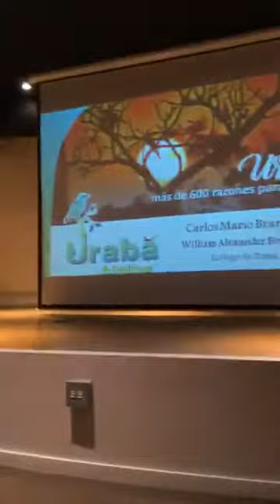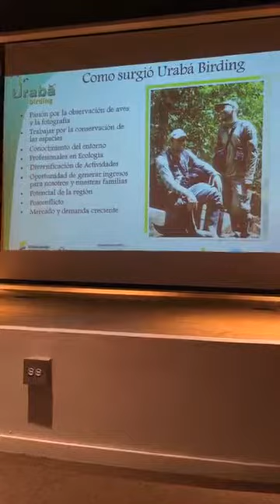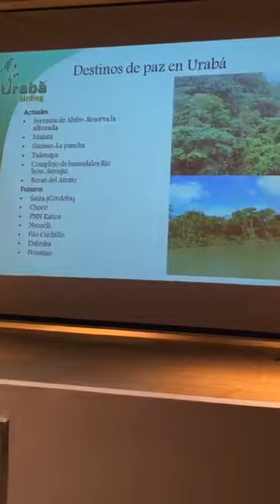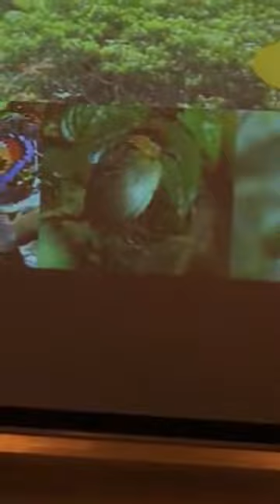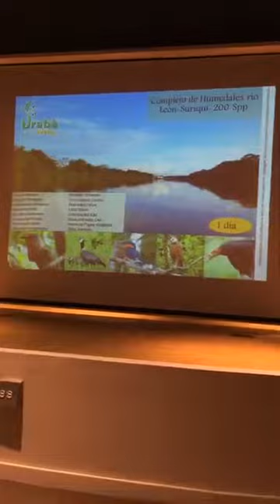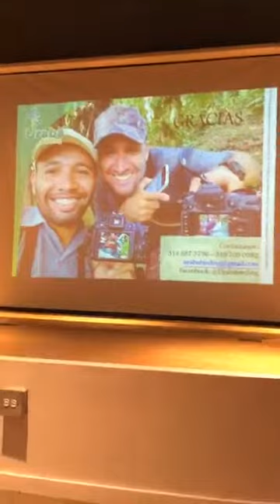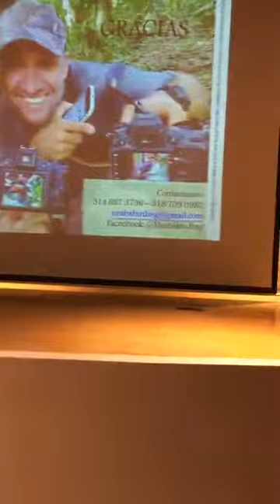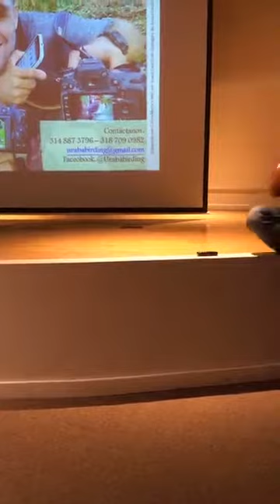conferencia: 600 razones para pajarear al uraba